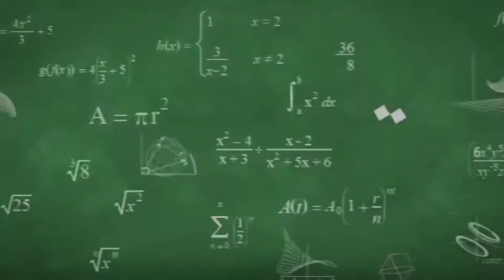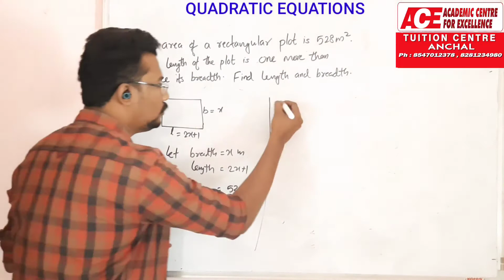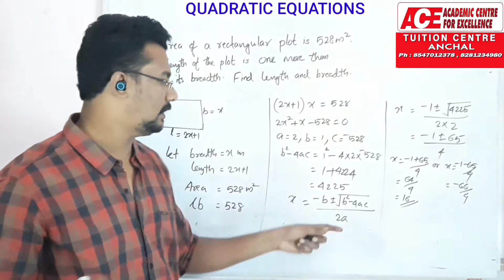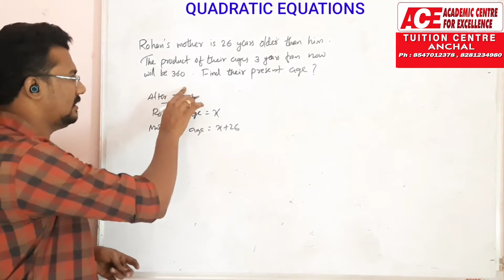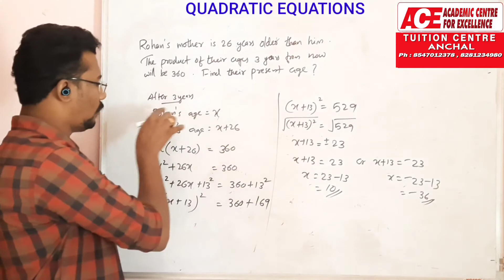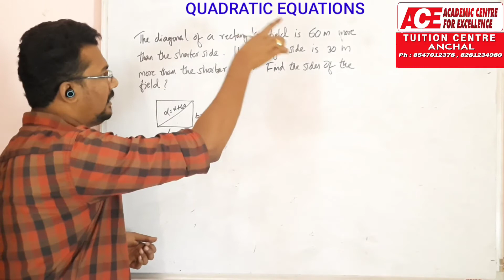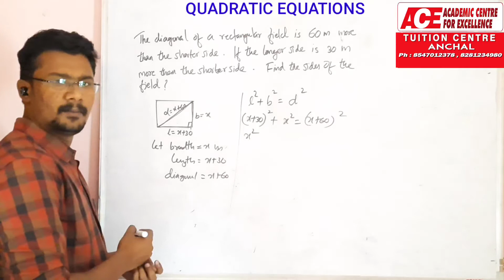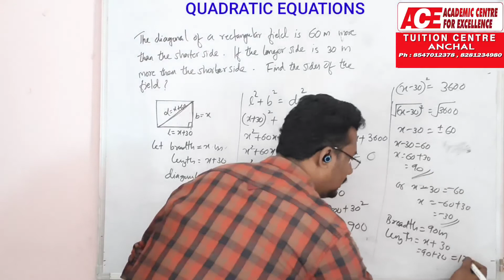CBSE 10 | MATHEMATICS | QUADRATIC EQUATIONS | EPISODE 6 | JISHNU SEKHAR